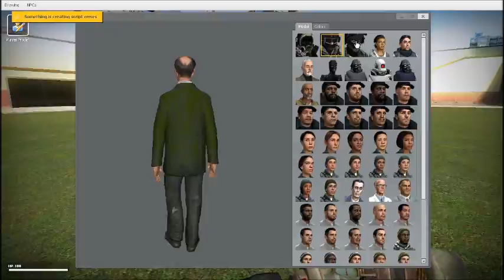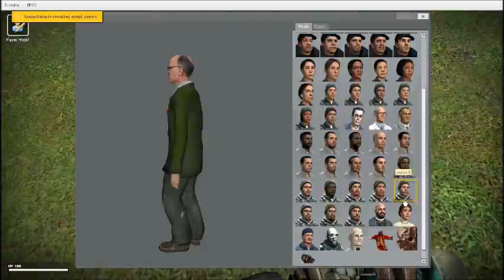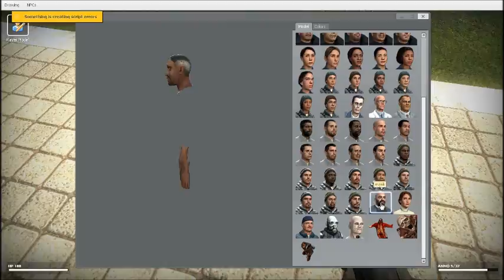LEGS ?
Dont ask for release...

Cuz still got script errors